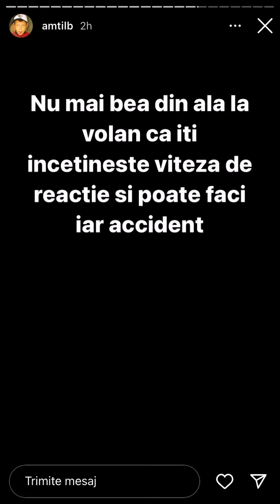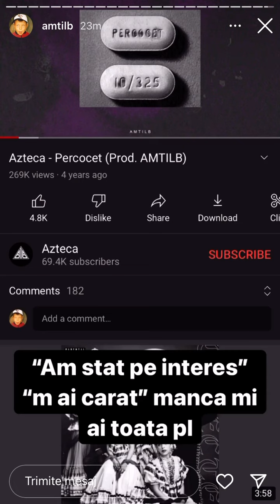IAN I RASPUNDE LUI AZTECA (azteca beef amtilb)